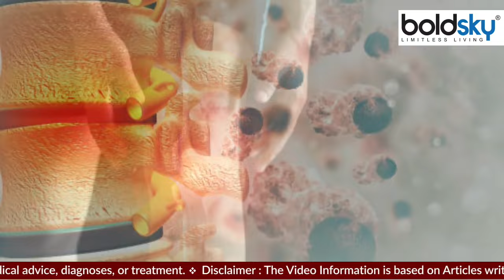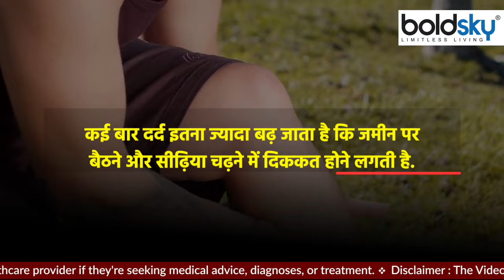उठने या बैठने पर घुटने से आवाज क्यों आती है, उठने या बैठने पर घुटने से आवाज आने का कारण |*Health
उठने या बैठने पर घुटने से आवाज क्यों आती है,उठने या बैठने पर घुटने से आवाज आने का कारण ,बदलते लाइफस्टाइल के चलते आजकल युवा भी घुटनों में दर्द की समस्या से पीड़ित हैं. बहुत से युवाओं की शिकायत रहती है

Due to the changing lifestyle, nowadays youth are also suffering from the problem of knee pain. Many youths complain